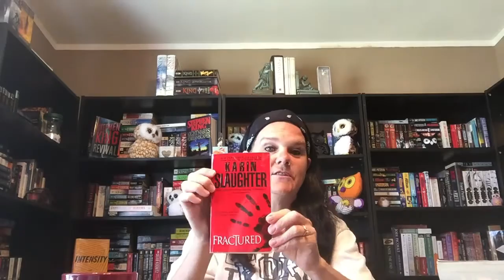Let's Talk Authors || Karin Slaughter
This weeks author is Karin Slaughter with a best selling series, Will Trent series. Karin Slaughter is a very gifted writer.